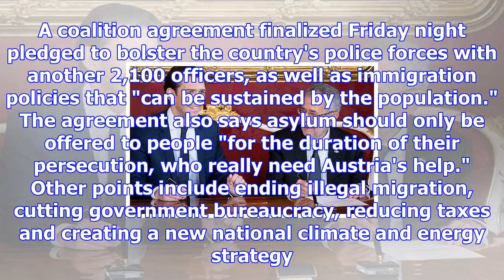Austria swears in europe's youngest leader amid protests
The Associated Press Published Monday, December 18, 2017 11:18AM EST BERLIN -- Sebastian Kurz was sw...